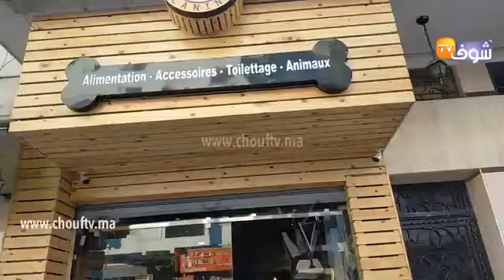لأول مرة فالمغرب...صالون ومقهى خاص بالحيوانات...مسموح لصاحبهم يدخلو يشربو القهوة مع الحيوانات ديالهم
مباشرة من الدار البيضاء: لأول مرة فالمغرب...صالون ومقهى خاص بالحيوانات...مسموح لصاحبهم يدخلو يشربو القهوة مع الحيوانات ديالهم